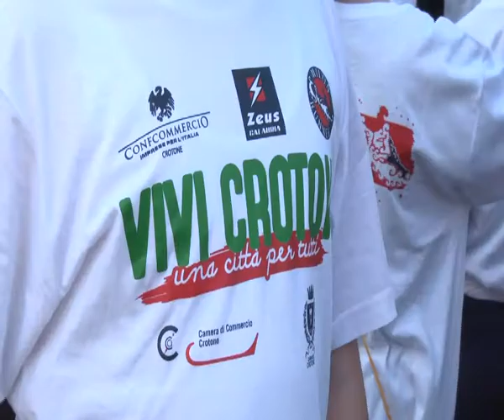FIT CROTONE | IL VIDEO